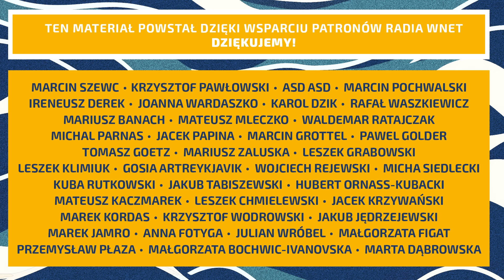Stasiak: Ukraińscy żołnierze są pełni apatii i zmęczenia. Widać w wielu frustracje i zobojętnienie